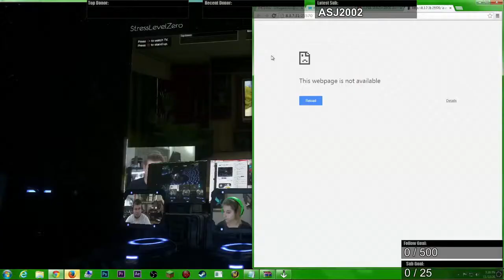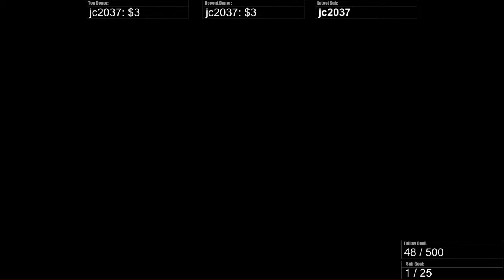Bad B****** causing trouble-Nov23/1